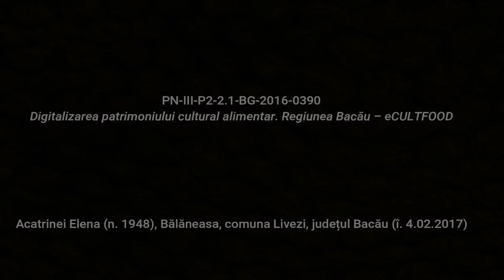Bălăneasa, Pelincile Domnului Rețetă povestită pregătită eCULTFOOD